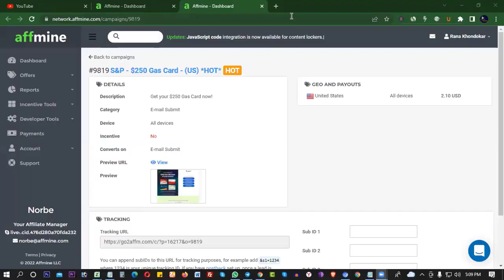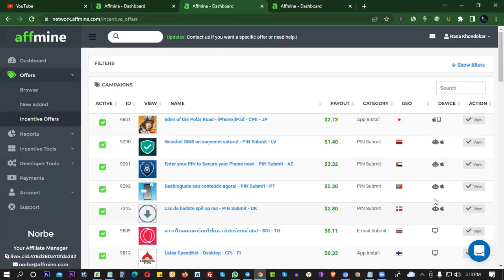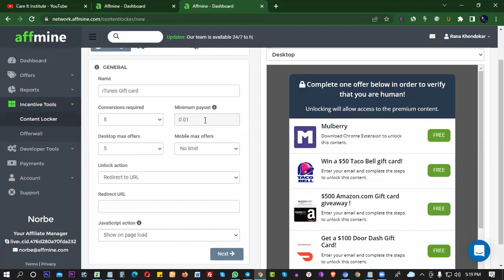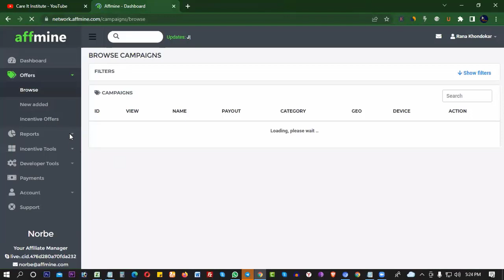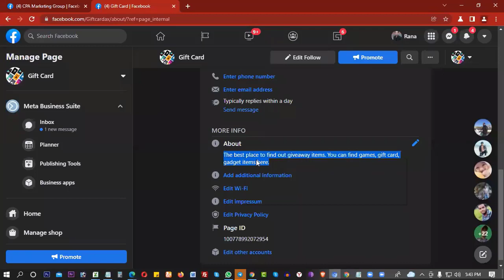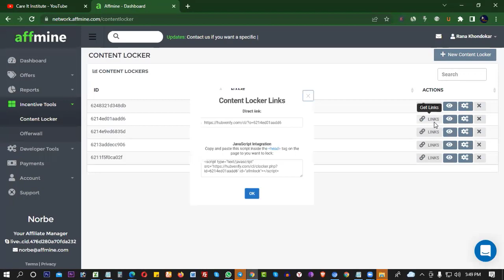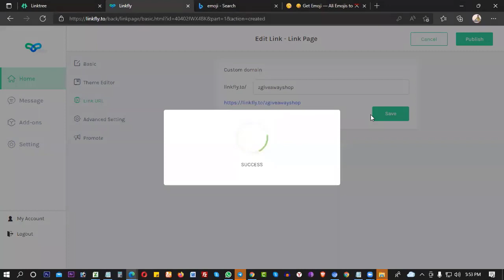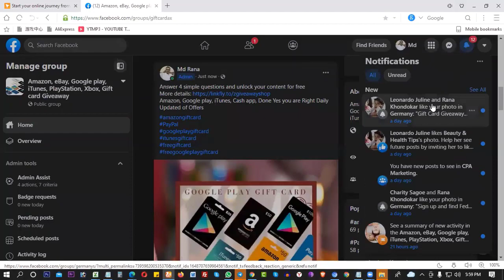Affmine ✅ How to Create Content Locker On Affmine✅ Affmine content locker🎁Daily earn $30/$50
Affmine content locker🎁Daily earn $30/$50 ✅ Cpa marketing content locker...cpa marketing bangla tutorial 2022/how to earn money online? how to start cpa content locker??

Instructions to Create Content Locker On Affmine. Content Locker Cpa Network Affmine.
In this video I demonstrating all how to make content storage on Affmine and bring in more cash by cpa organization.
On the off chance that you observe full video till the end, you will know how to make content storage on Affmine and how to bring in cash by cpa organization.

🚩 Account Signup.

❐❐❐ Join Now ❐❐❐